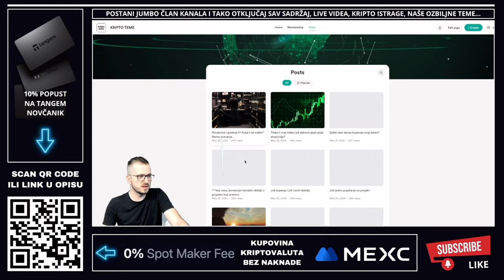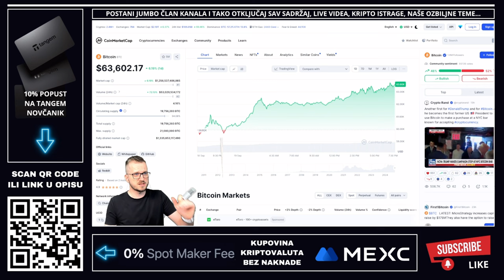👉 MEGA VIJEST ZA BITCOIN 🚀🚀🚀🚀🚀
Bitcoin i velika ali baš velika vijest za Bitcoin. 🚀 Kažu Bitcoin prevara

🔥 0% NAKNADA ZA SVE KUPOVINE NA MEXC (Akcija na dan snimanja videa)

Dostava knjiga za cijeli svijet nakon par dana

⬇️ NAŠ NEWS PORTAL
🚨 Novosti iz kripto svijeta svaki dan

VAŽNO 🚨
Možete imati naloge na 50 kripto mjenjačnica ali svoje kriptovalute držite na svojim kripto novčanicima. Mjenjačnice služe samo za razmjenu a kriptovalute neka uvijek bude na novčaniku korisnika. Svaki korisnik za sebe treba birati kripto mjenjačnicu na tržištu, dobro proučiti poslovanje svake od njih i sam donjeti odluku koju će koristiti.

✅ KAVA
☕️ Častiš nas kavom?

⬇️ NEWSLETTER
✅ PRIJAVI SE NA NEWSLETTER KRIPTO TEME

00:00 - Bitcoin uvod
00:23 - Bitcoin veika vijest

*1. Pravni subjekt:*

*2. Odricanje od odgovornosti:*

*3. Odricanje od odgovornosti za medije i angažman:*

*4. Geografska ograničenja:*

*5. Nema garancija:*

*6. Promjene i ažuriranja:*

*7. Odricanje od odgovornosti:*

Bitcoin velika vijest
Ulaganje u Bitcoin
Bako kupiti bitcoin
Bitcoin za početnike
Bitcoin cijena
Bitcoin predviđanja
BTC bitcoin ulaganje
Zarada Bitcoinu
Kriptovalute za početnike
BITCOIN